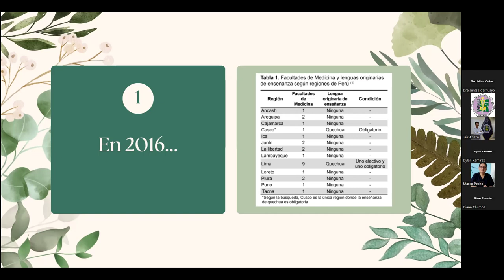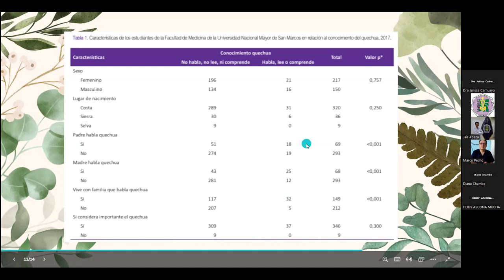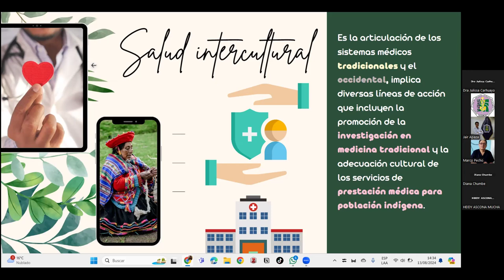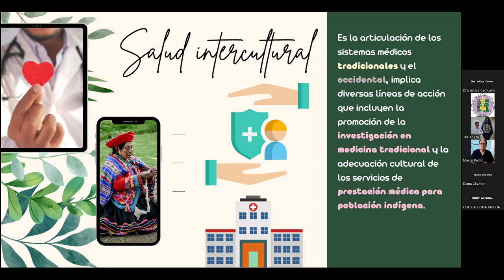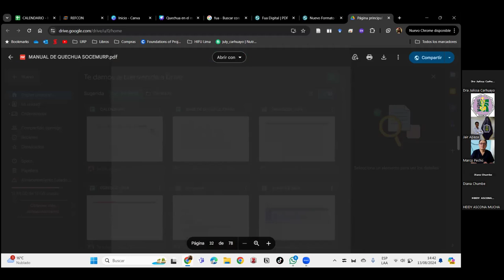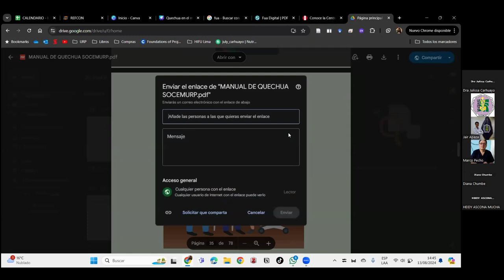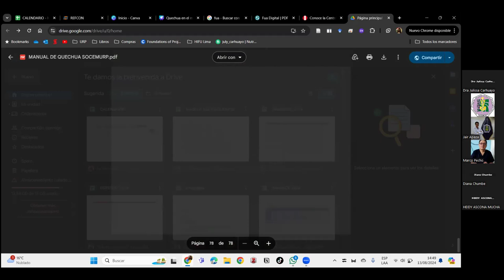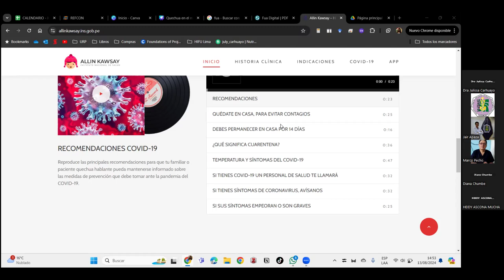CPAIS - SCORP: Competencias olvidadas Habilidades blandas y quechua médico